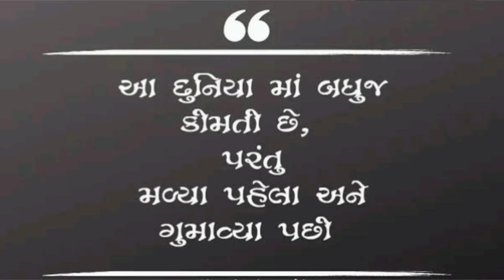દેશી મકાઇ નો ચેવડો બનાવીયો ઘરે...